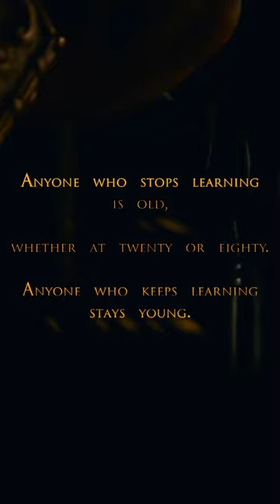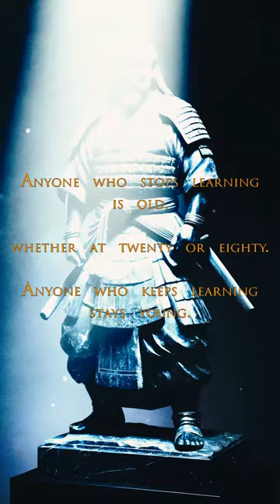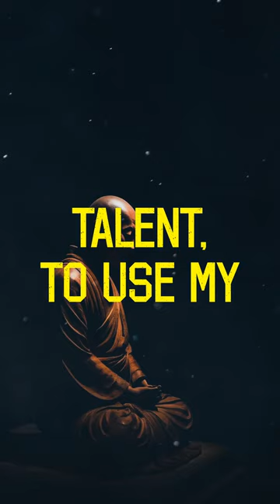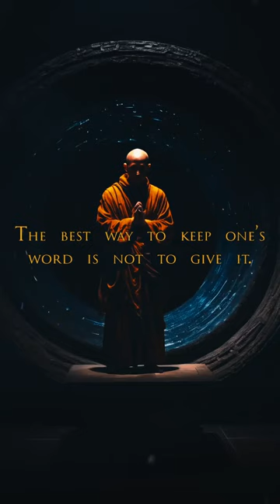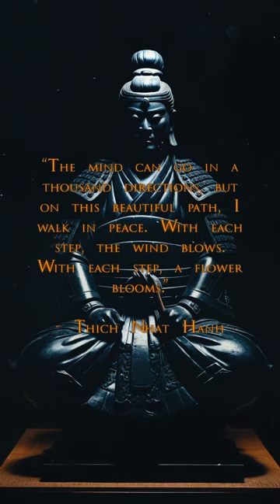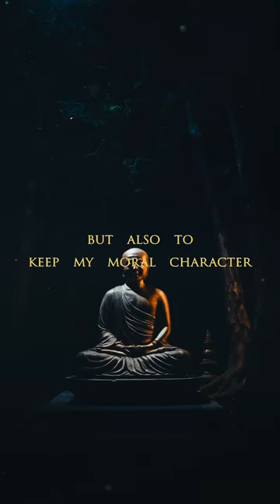Stoic Radio - Who was Zeno of Citium? (Sub-Conscious Stoic)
Stoic FM Radio Station - Sub-Conscious Stoic Radio- Motivational Quotes Video Workout - Stoic Relaxation and Mindfulness music - Stoic Radio - Who was Zeno of Citium? (Sub-Conscious Stoic)